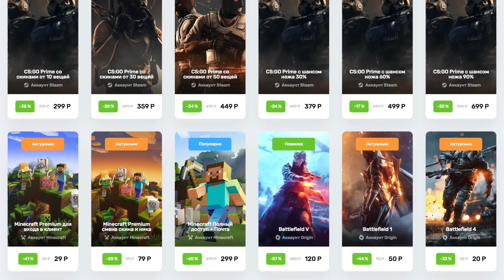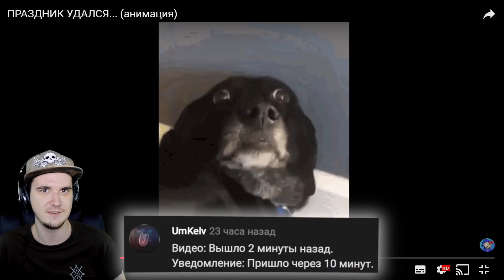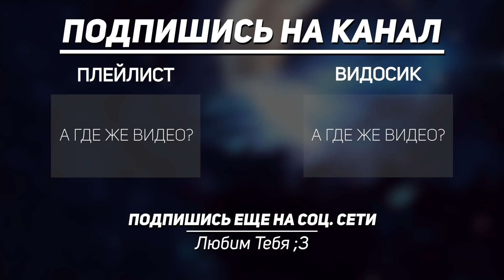ZAKATOON ► ПРАЗДНИК УДАЛСЯ... (анимация Закатун) | Реакция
ZAKATOON ► ПРАЗДНИК УДАЛСЯ... (анимация Закатун)